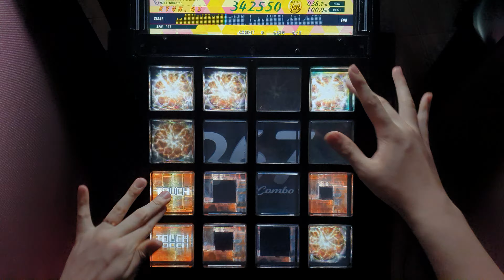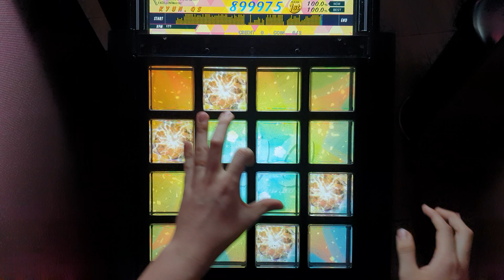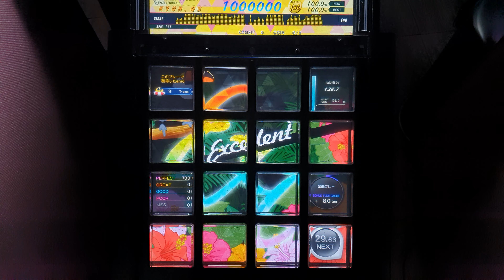532nm [EXT/10.2] EXC by KYUN.QS | jubeat festo